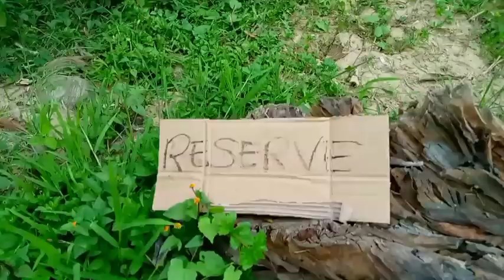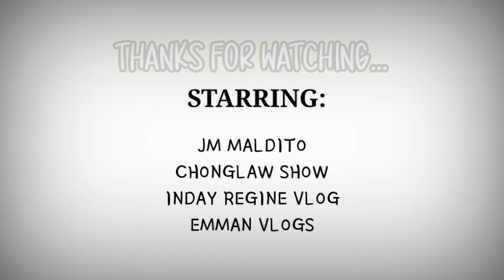MAHAL NA MAHAL KITA BERNARDO!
Ang videong Ito ay para sa mga Abnormal tulad ko...

Nasaan Ka na BERNARDO!!!